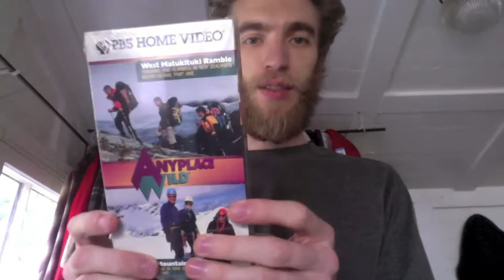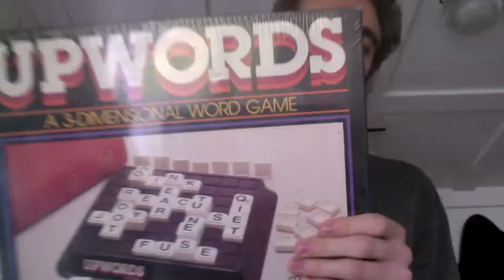What do Harley, Bass Fishing and PBS Home Video VHS Tapes Have in Common? -Resale for Profit.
Some of my pickups from the last few days. See annotations for purchase prices and expected sales prices.